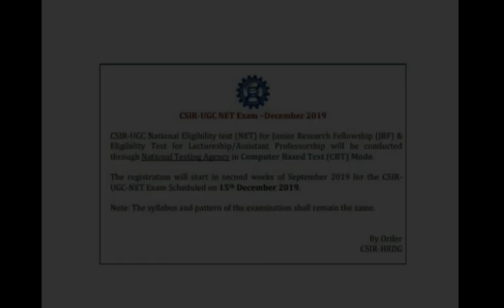Pattern csir net december 2019